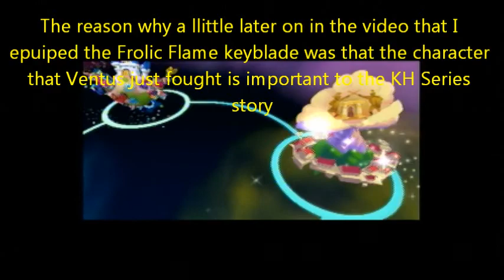Kingdom Hearts Birth by Sleep HQ Remake Walkthrough CM Ventus Part 13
Radiant Garden Part 4

Same as the last part